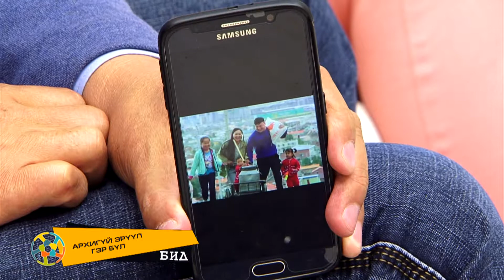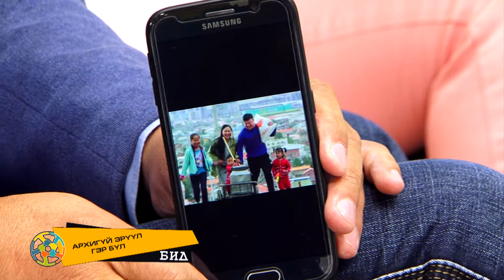Бид чөлөөт нэвтрүүлэг /Сэдэв: Архигүй эрүүл гэр бүл/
Бид чөлөөт нэвтрүүлэг
Сэдэв: Архигүй эрүүл гэр бүл